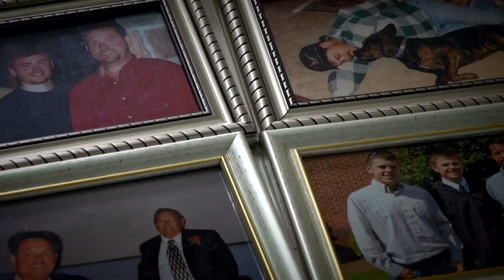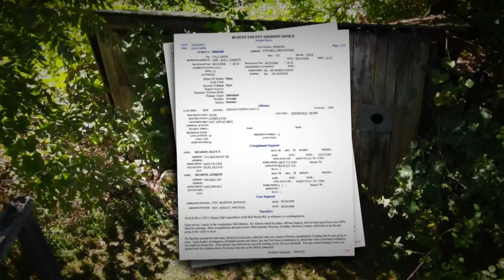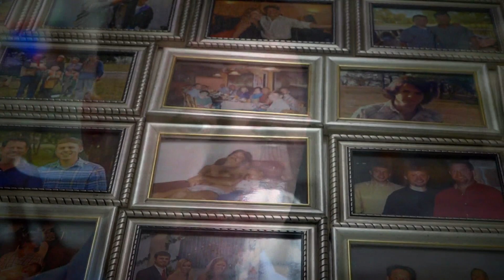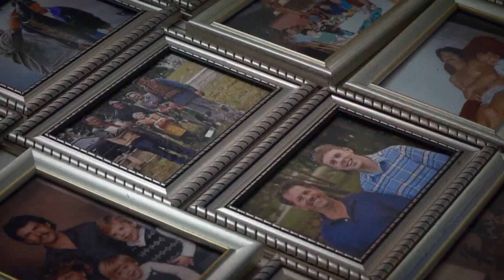Vanished in the Mountains | Mike Hearon's disappearance still haunts the town a decade later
Despite efforts from the Blount County Sheriff's Department, the Happy Valley community, web sleuths, close friends and family members -- Mike has not been located.